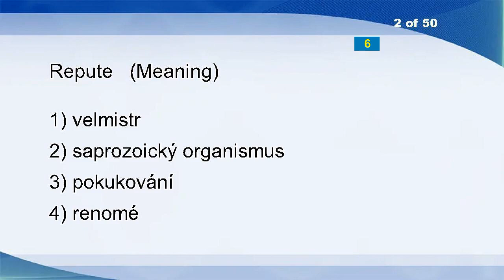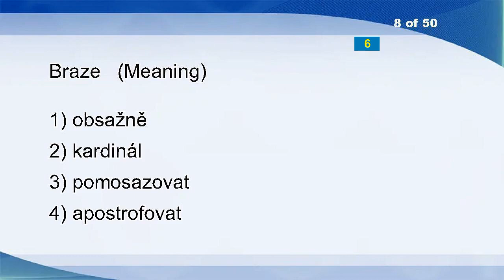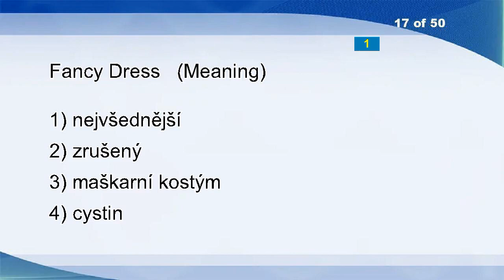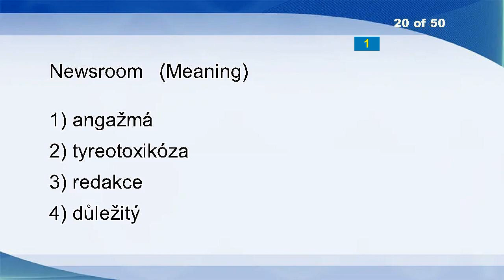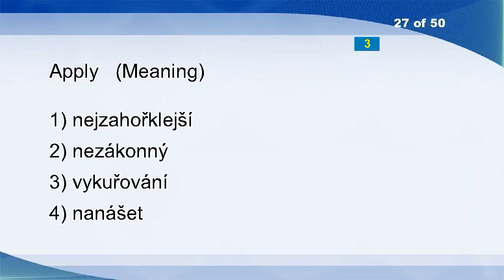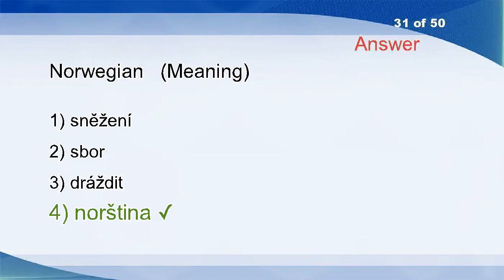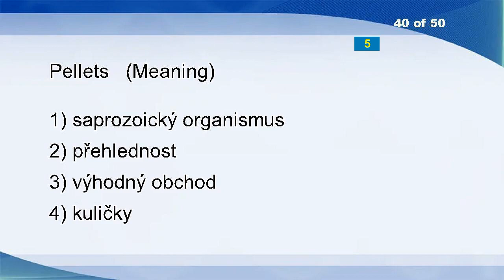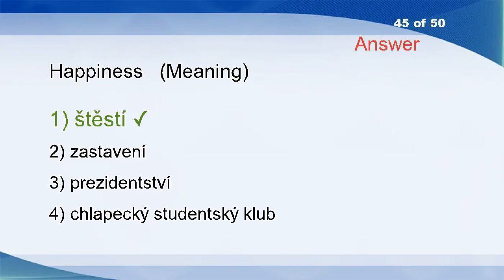English Czech Vocabulary Word Power Test 1983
Puns
Repute
Refund
Jaw
Indicating
Pro-am
Plumbing
Braze
Meekly
Ignominious
Detection
Ramming
Life Buoy
Leaked
Face Side
Prat
Fancy Dress
Diplomacy
Binds
Newsroom
Get Down
Hemianopia
Unabridged
Mode
Cast
Interest
Apply
Verticality
Wilful
Parabolic Mirror
Norwegian
Only At That Time
Exile
Carriage Fees
Xerography
Erotic
Sweat
Cubby
Hobble
Pellets
Abduct
Breaching
Occur
Unreasonably
Happiness
Match Point
Suburbanite
Muster
Train
Profitable